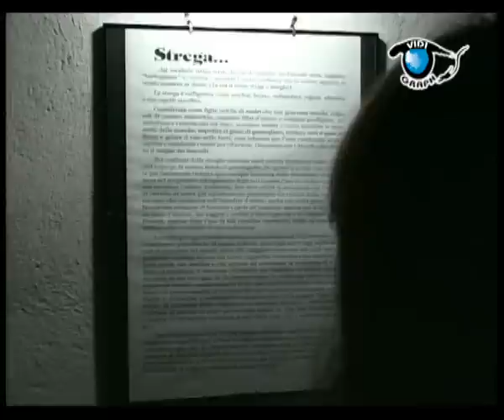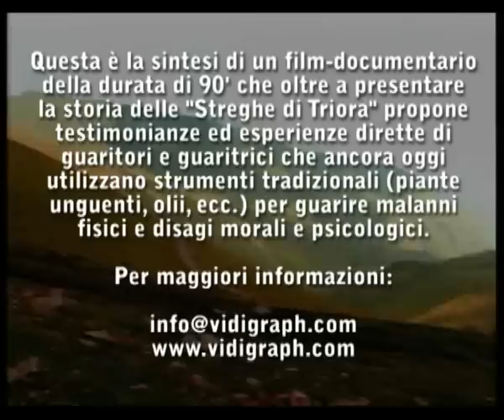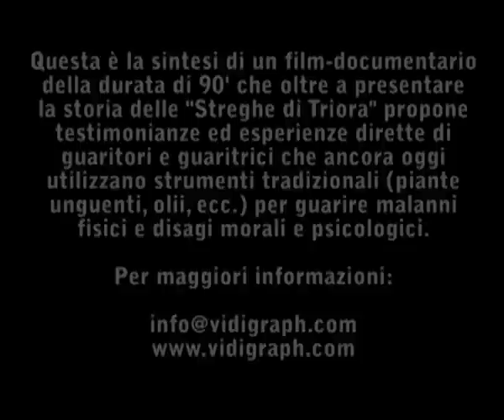Sorcieres -Witches - Streghe- in Triora-Italie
"Le streghe di Triora", questo è un estratto del  film documentario della durata di 90', sui metodi di cura fisica, materiale e spirituale, tradizionali, adottati nel tempo, nel territorio della Valle Argentina. Metodi antichi legati anche alla stregoneria, ma soprattutto alla conoscenza atavica di metodi e terapie  antiche, tramandate di generazione in generazione, attraverso la paziente e sistematica comunicazione di una scienza antica, pragmatica legata alla conoscenza delle piante, delle persone, del territorio e delle sue risorse umane e spirituali. Le streghe e gli stregoni esistono ancora a Triora  e nella valle Argentina, non si nascondono, si possono incontrare, perchè tutti li conoscono.
Chi volesse approfondire l'argomento può fare richiesta del documentario integrale, tramite la nostra email o il nostro sito ufficiale.
Di seguito il link al libro in formato digitale : "Ne parlerò con mio fratello" in cui si parla di  conservazione  tradizionale di cibi, riuso di vestiti, scarpe ,  tradizioni popolari di canti e balli ,nel  territorio toscano, romagnolo umbro e  marchigiano ,etc...
di seguito la versione cartacea
autori Piero e Licio Frattari

Il film è realizzato e prodotto  dalla Vidigraph,  per la regia di Piero Frattari
Ringraziamo tutti coloro che hanno partecipato  e contribuito alla realizzazione di questo film, in particolar modo il Comune di Triora  e tutti gli abitanti della valle.franceseinglesespagnoloAlpha
"Les Sorcières de Triora" Ceci est un extrait du film documentaire de 90 ', les méthodes de soins corporels, matériels et spirituels, traditionnels, adopté en temps utile, dans la Valle Argentine. Les anciennes méthodes aussi liée à la sorcellerie, mais surtout des connaissances ancestrales des thérapies et des méthodes anciennes transmises de génération en génération, grâce à la communication du patient et systématique de la science ancienne, liée à la connaissance pragmatique des plantes, des gens, du territoire et  de ses ressources humaines et spirituelles. Les sorciers et sorcières existent encore dans Triora et dans la valleè l'Argentine , pas caché, vous pouvez les rencontrer, car tout le monde les connaît.
 Toute personne désirant approfondir l'argument peut s'appliquer le documentaire complète, grâce à notre e-mail ou sur notre site officiel.
 Le film est écrit et produit par Vidigraph, dirigé par Piero Frattari
 Nous remercions tous ceux qui ont participé et contribué à la réalisation de ce film, en particulier la ville de Triora et tous les habitants de la vallée.
"The Witches of Triora" This is an excerpt of the documentary film of 90 ', methods of physical care, material and spiritual, traditional, adopted in time, in the Valle Argentina. Ancient methods also linked to witchcraft, but especially ancestral knowledge of ancient therapies and methods handed down from generation to generation, through patient and systematic communication of ancient science, linked to the pragmatic knowledge of plants, people, territory and its human and spiritual resources. The witches and wizards still exist in Triora and Argentina in the valley, not hidden, you can meet, because everybody knows them.
 Anyone wishing to deepen the argument can apply the full documentary, through our email or our official website.
 The film is written and produced by Vidigraph, directed by Piero Frattari
 We thank all those who participated and contributed to the making of this film, especially the City of Triora and all the inhabitants of the valley.